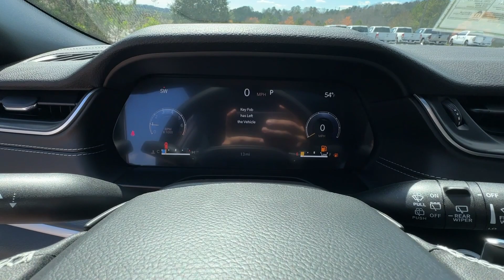2024 Jeep Grand_Cherokee Laredo GA Canton, Woodstock, Holly Springs, Cumming, Jasper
New 2024 Jeep Grand_Cherokee Laredo available at Shottenkirk CDJR of Canton located in 200 Liberty Blvd, Canton, GA, 30114. Servicing the Canton, Woodstock, Holly Springs, Cumming, Jasper area.

You'll have love at first sight with the   2024  JEEP Grand Cherokee. Answer the call to adventure in refined luxury in the Grand Cherokee. It brings rugged versatility, advanced safety features, and passenger-focused technology along on every journey. The following are some of this vehicles highlighted options: Heated Steering Wheel
, Sun/Moonroof, Keyless Entry, Remote Engine Start, Back-Up Camera, Satellite Radio, Heated Mirrors, Aluminum Wheels, Alarm, Heated Front Seat(s). You don't have to sacrifice comfort to get all-terrain capability. Drive the Grand Cherokee.